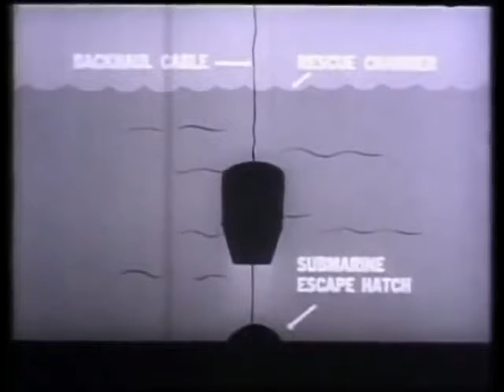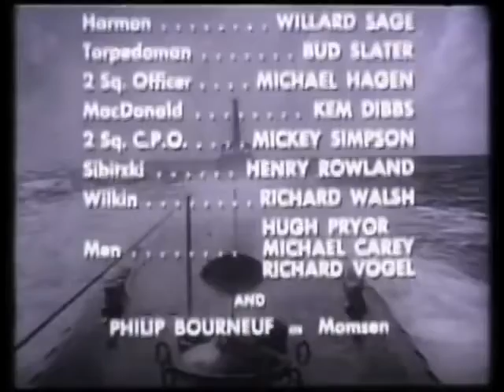USN The USS Squalus Story (1958)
USN - The Silent Service: The USS Squalus Story (1958) (SD, 854x480p)